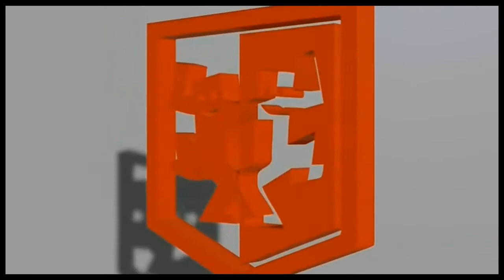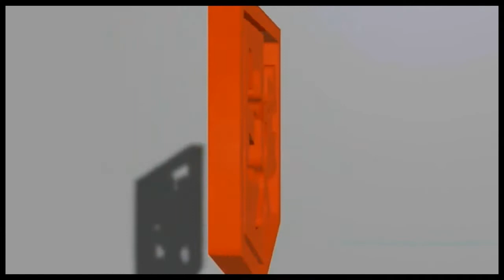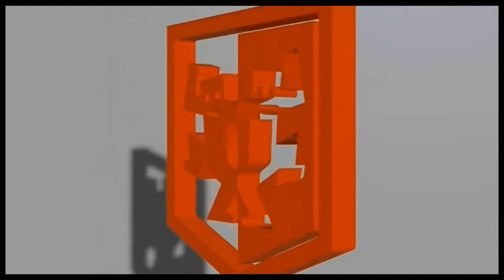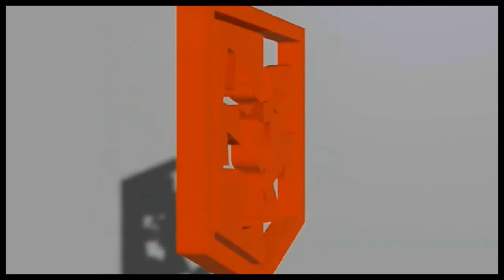Adamski feat Jimi Polo - Never goin' down again (1991)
Genre: Electronic
Style: House
Année: 1991